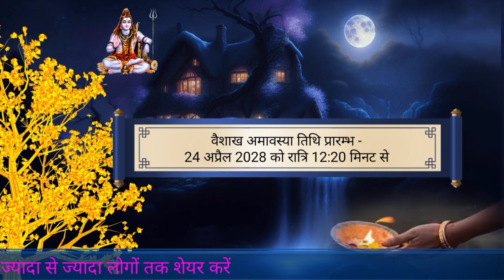बैशाख अमावस्या 2028 / बैशाख अमावस्या 2028 में कब है /अमावस्या कब है / अमावस्या 2028 mein kab hai